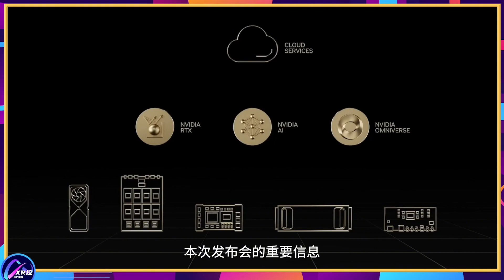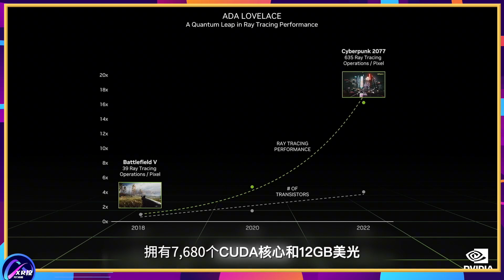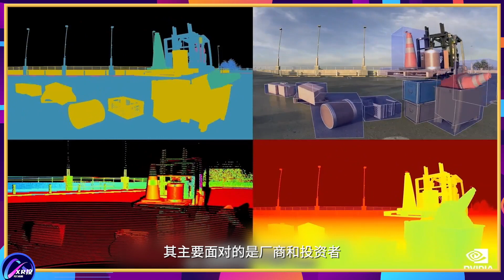全新RTX 40系列显卡以及多种黑科技登场—英伟达GTC 2022大会速览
極客的博客